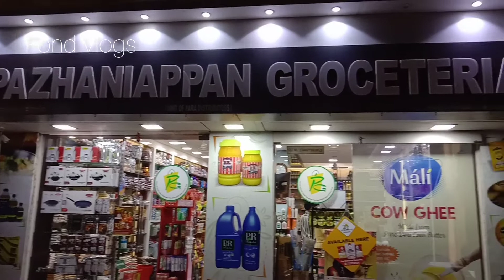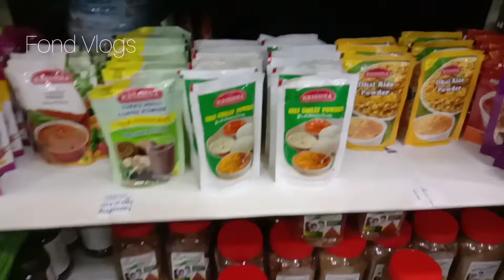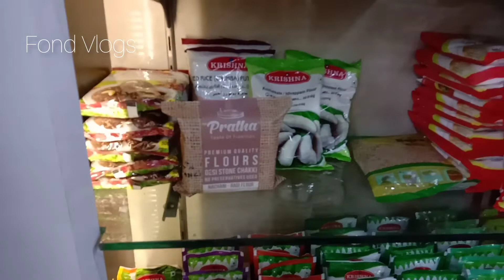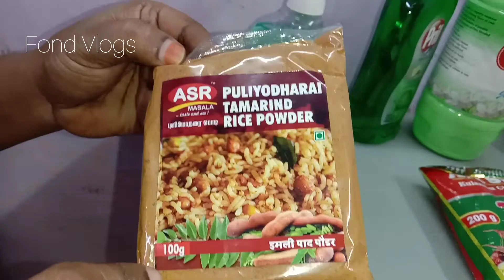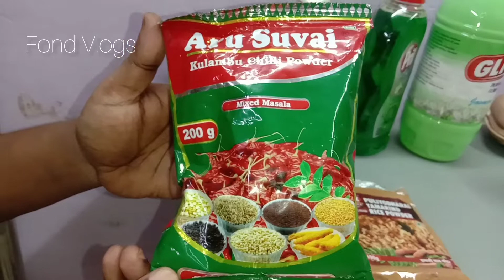supermarket shopping vlog.